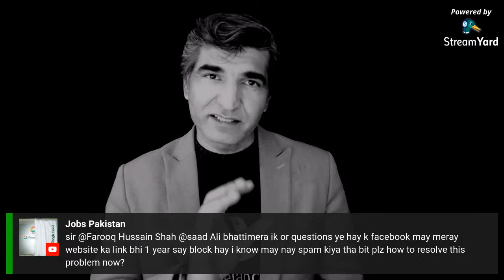Learn WordPress to Earn : Live WP FAQs Module # 1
Basic Introductory Module # 01 of 'Learn WordPress to Earn Course' for Absolute Beginners under WPSpartans300 Refueled Mission 2021 is almost over.

In this very first Module, you learnt about :
1)   What is WordPress? And why is it so popular CMS across globe?
2)   What is WordPress Freelance Jobs / Projects Scope?
3)   How to install WordPress on Localhost (Different Methods were shared)
4)   How to install XAMPP?
5)   How to install Wampserver?
6)   How to install Local by Flywheel?
7)  How to install Laragon?
8)    How to fix XAMPP port issues?
9)   How to change default browser?
10) How to download and install WordPress on Local Web Development Environment on computer?
11) How to install WordPress on Live Server (cpanel Apache)
12) How to create / add/ edit/ delete pages, posts, users and media items?
13) Step by Step Ultimate Guide about WordPress Admin Dashboard aka Control Panel.
14) Complete Guide about WordPress Page Builder i.e. Block Editor (Gutenberg)
15) Complete guide about WordPress Theme / Plugin Repository?

And a lot many Freelancing Tips to make online presence on Upwork, Fiverr, Guru, PeoplePerHour, Freelancer.com etc productive and effective.

It was very basic part of the course for new WordPress Spartans. Once you start learning WordPress, things start getting easier day by day. Now you're well acquainted with WordPress and its power as Content Management System. It's time to revise what we learnt in the course (Learn WordPress to Earn). All WordPress Tutorials are absolutely free uploaded in HD 1080. You will receive Free Assets very soon, and yes A QUIZ as promised along with Course Completion Certificate from Farooq Hussain Shah (Your instructor / Guru / Trainer). My spartans call me The Chief Spartan :) and I love that.

Please do not forget to join WordPress Spartans 300 Community Group on Facebook. The URL is as under :

NOTE: Next Module will be about Communication Skills Needed for Freelancing Success.

Wishing you all the passion and blessings,

Farooq
Freelance Pakistan